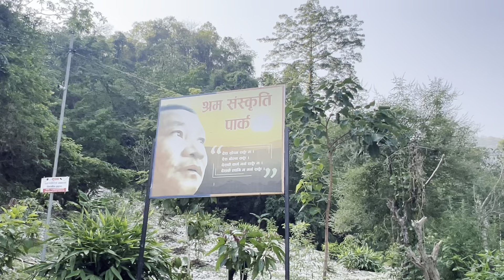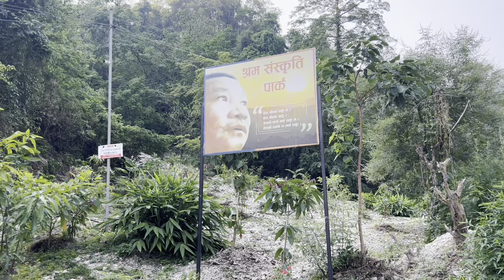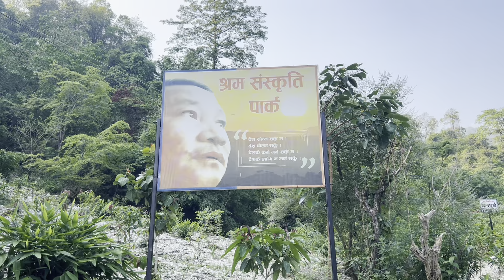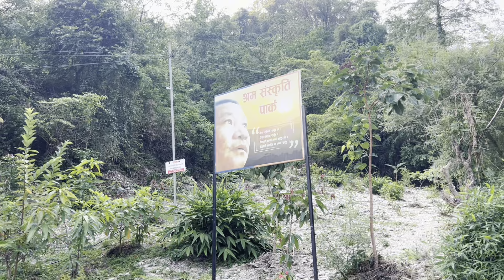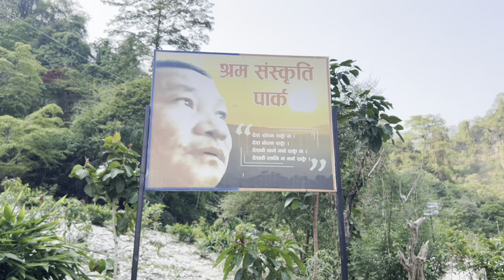आहा मेयर हर्कको यति धेरै प्रशंसा एकै साथ सुन्दा आनन्द ,आशुनै आउछ || DHARNA HARKA SAMPANG RAI